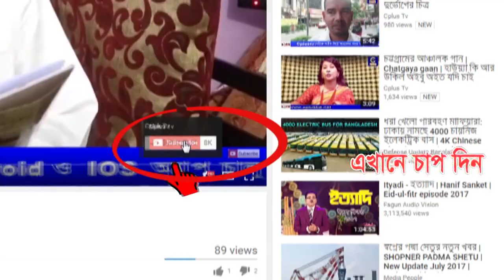আরব আমিরাতে বাংলাদেশি প্রবাসীরা স্বীকার হচ্ছেন নানা প্রতারণার, তাদের নিজেদের মুখেই শুনুন